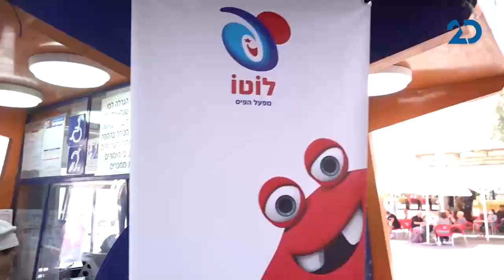משאל עם עם עודד מנשה | 6.7.2021 | התכנית המלאה